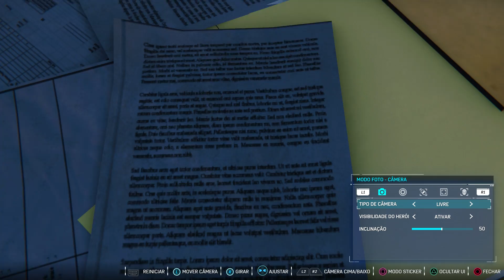Spider-Man (PS4 Pro) - DLC Comando Silver - Gameplay - Dublado e Legendado PT-BR - PARTE #02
Veja a continuação de nossa jornada pelo DLC Comando Silver (Silver Lining) em Spider-Man de PS4.